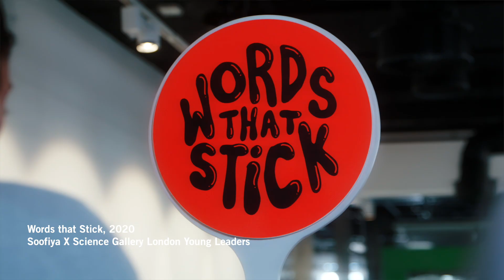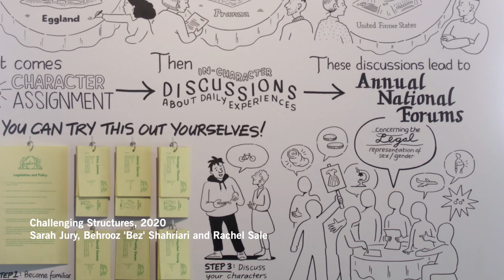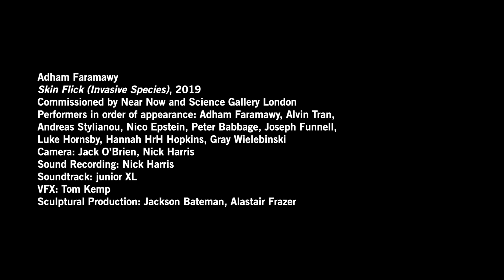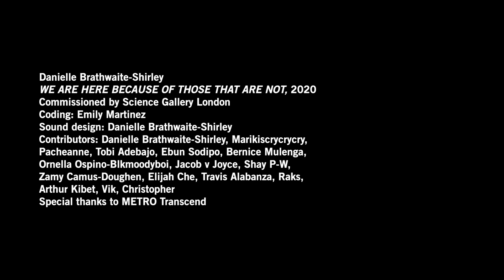GENDERS: Shaping and breaking the binary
GENDERS presents a playful and kaleidoscopic view of genders and its relationship with science, as well as factors like class, culture, race, age and sexuality. The season aims to open conversation through personal perspectives on and beyond the female and male ‘binaries’. Drawing on the latest research from King’s College London, the season examines ideas of gender today.

The exhibition features artworks, scientific research and collaborative projects, and invites audiences to interact with and speculate upon the factors that shape our behaviour and our understanding of genders. Science Gallery London aims to offer a safe space to discuss, debate and connect with others on this most personal of subjects.